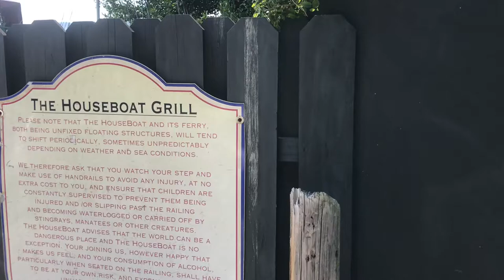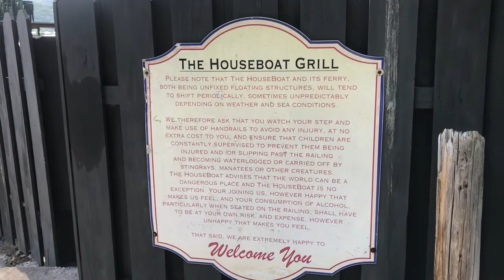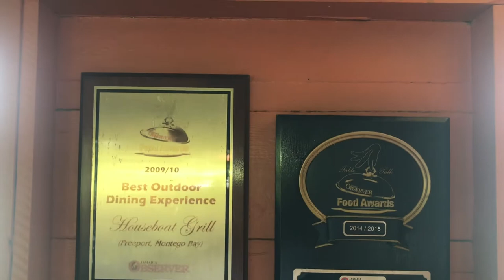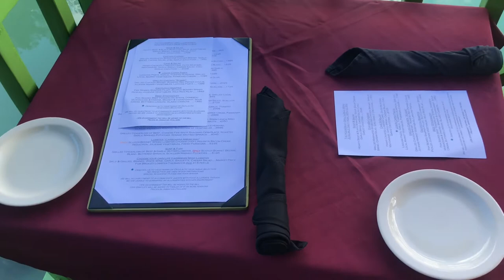The Houseboat Grill Montego Bay Ja🇯🇲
Lunch date at the wonderful Houseboat Grill in Montego Bay Jamaica